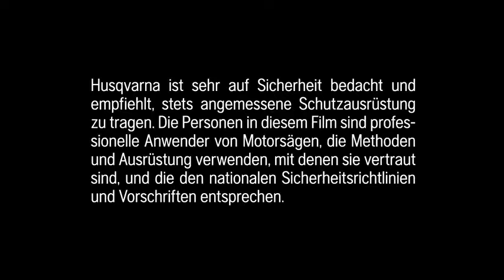Husqvarna | Die neue Motorkettensäge 572XP® | Extrem wechselhaft in Kanada